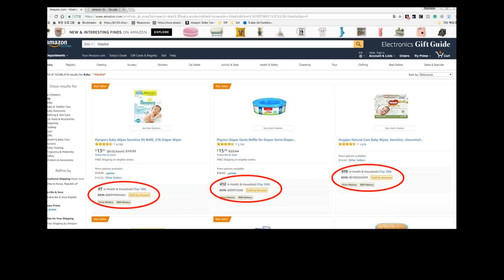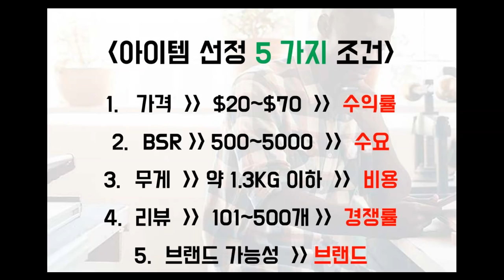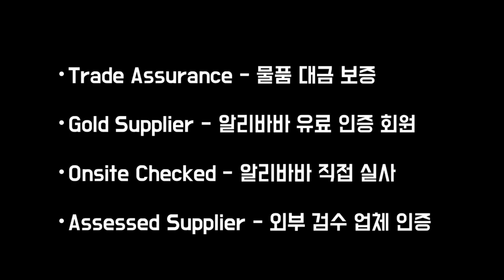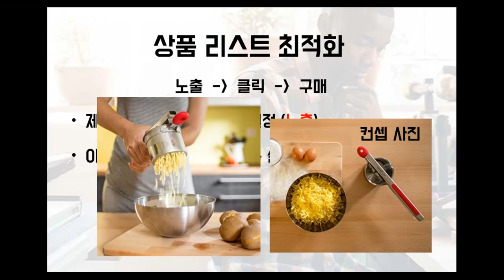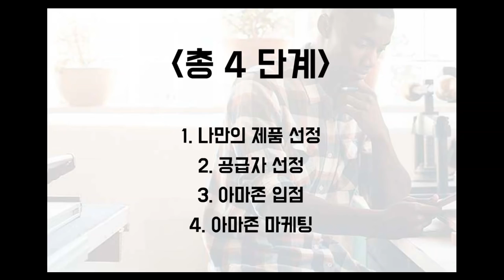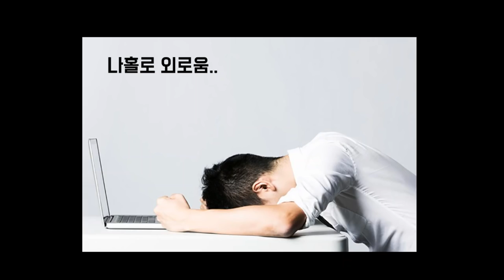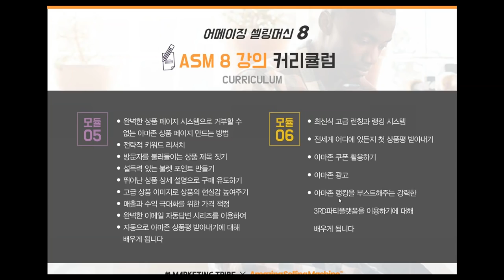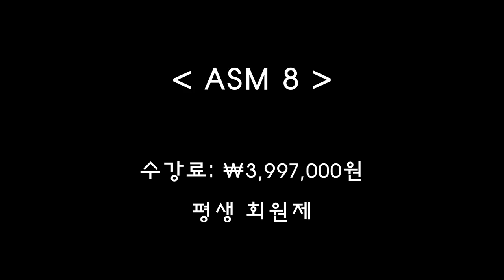2017 아마존 성공전략 A to Z 10.31일 생방송 웨비나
제공 marketingtribe.co.kr